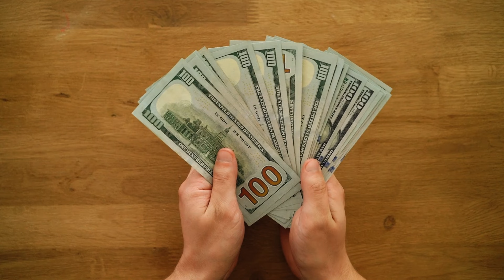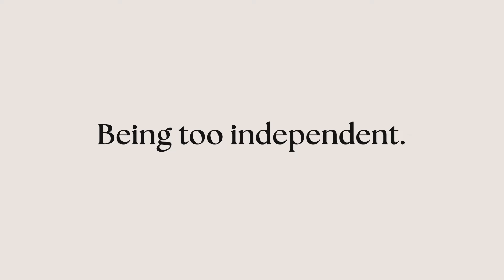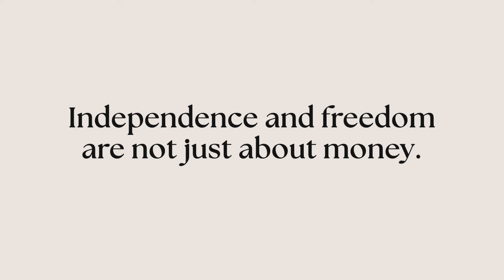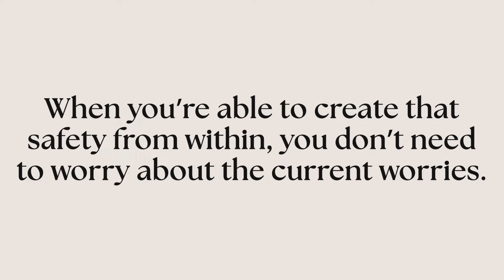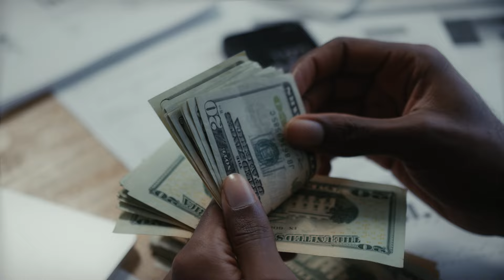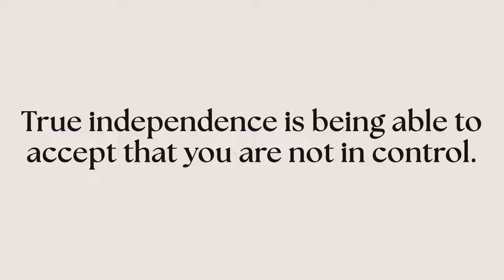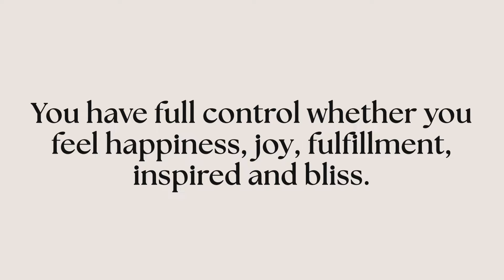Financial Freedom is NOT True Freedom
Do you believe money equals freedom, and the more money you have, the more freedom you have? I used to believe that too, until I hit my FI number, got myself to a place where I can live without a job, without active income, and realized that I’m still so far from being truly free. The counterintuitive truth about freedom is that you cannot be free until you let go of control, expectations and preferences. You can’t force freedom to happen. You can only surrender for freedom to happen.

Are you ready to retire early?

🤍 More income opportunities:
Chase $300: